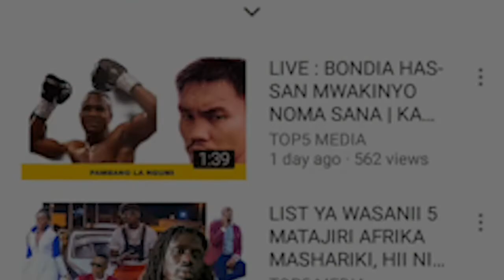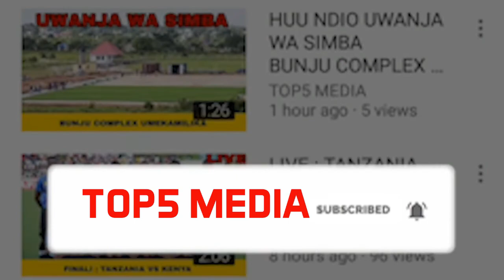LIVE : YANGA VS SIMBA KIKOSI CHA YANGA LEO DHIDI YA SIMBA MECHI YA LIGI KUU TANZANIA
LIVE : SIMBA VS YANGA MCHEZO WA LIGI KUU TANZANIA KIKOSI CHA KWANZA CHA YANGADHIDI YA SIMBA